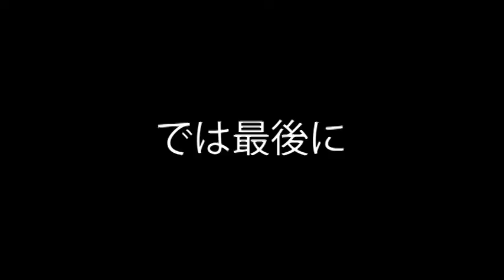【焚火】キャンプがもっと楽しくなる！桧のロケットストーブを試してみた！【丸太】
丸太トーチ（スウェーデントーチ）紹介動画の第2弾！

【国産ヒノキの丸太トーチ、ロケットストーブ】
直径：約18ｃｍ 高さ：約30ｃｍ 燃焼時間：約3時間
針葉樹なので火力が強く、火の勢いもあります。
鍋やヤカンでお湯を沸かしたり料理したりするのに向きます。

丸太トーチの詳細や購入はこちら！
【桧の丸太トーチ2種類】【コナラの丸太トーチ1種類】の他、桧のドリッパーやカホンなど、面白いキャンプグッツが盛り沢山‼️

竹内大樹の個人ホームページはこちら